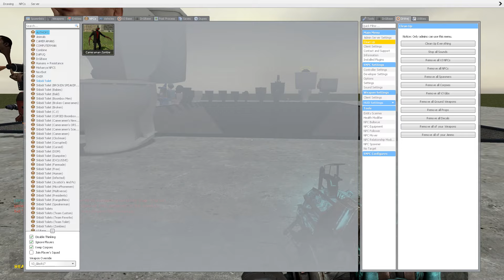Spartan Kicking Skibidi Toilets Gman in the Giant Shredder Dank Memes In Garry's Mod!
Thank you everyone for watching my video, also watch and comment on which team will win.